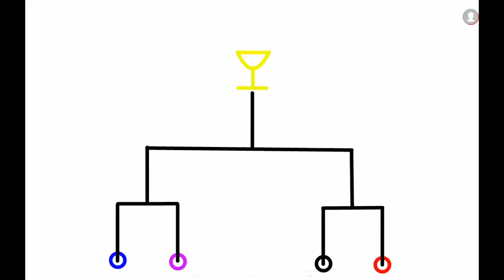Small Tournament: The Gem